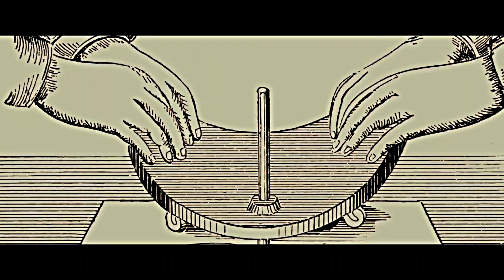IF TEEN WOLF PLAY AT OUIJA BOARD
i hope you like it, i know this is shitty but..
tell me if you like or no :)